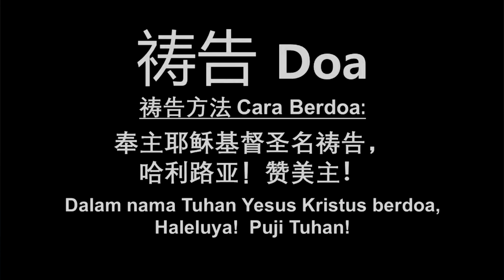19 November 2021 (Fri) - Menjadi Orang Yang Bijaksana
TJC Putatan

 成为聪明人
 Menjadi Orang Yang Bijaksana

张以撒传道
Pendeta Isaac Chong

Kidung:
351
64

Penterjemah: Dn. James Kieu
Pemimpin Kidung: Sdra. Stefanus Kieu Tao Hwa